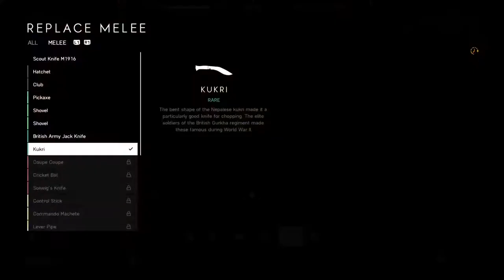Battlefield 5 playing on ps5 in TIMEBREAK e sports lounge